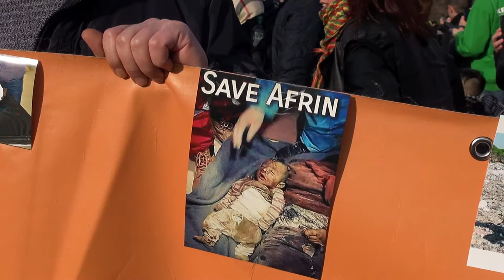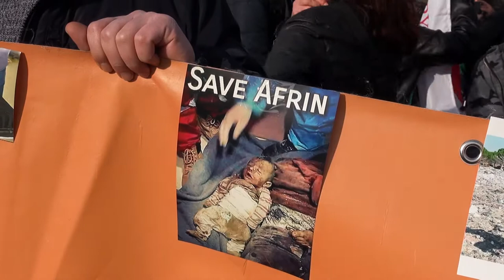„Es kann nicht sein, dass wir diesen Krieg gegen Afrin unterstützen!“ (Pascal Meiser, Die Linke)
Berlin, Oranienplatz, 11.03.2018. DefendAfrin - Demonstration gegen den Angriffskrieg der türkischen Regierung auf Afrin mit dschihadistischen Gruppen und deutscher Unterstützung.